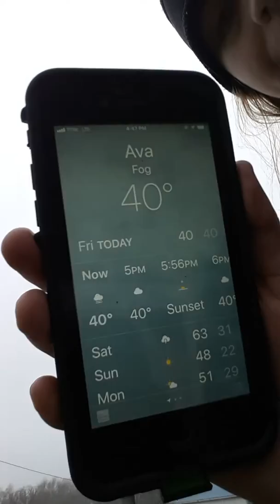Part -1 Today is my Birthday and going on for a short walk